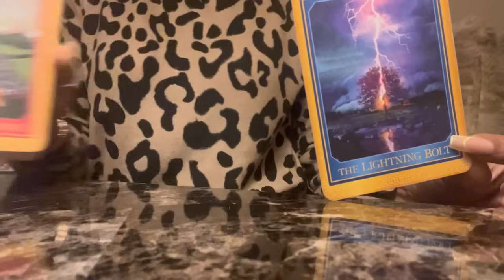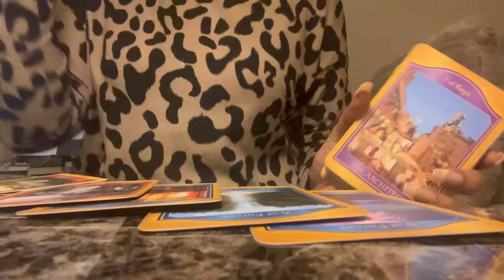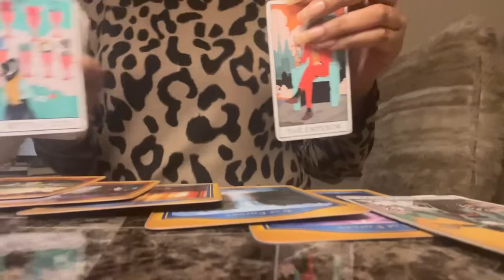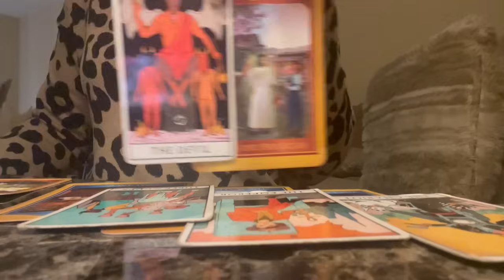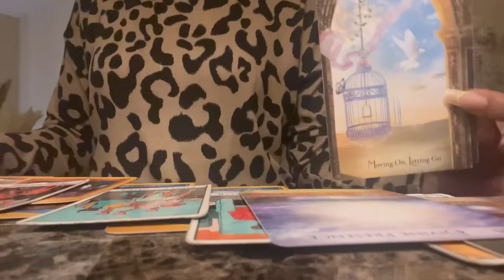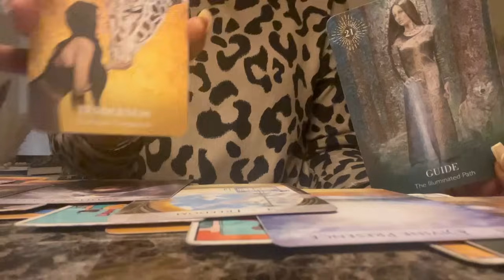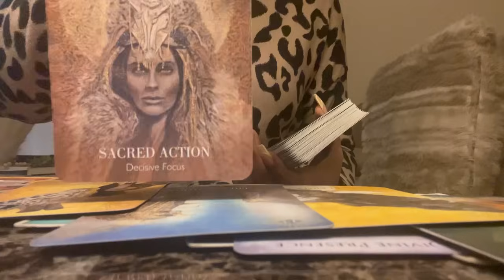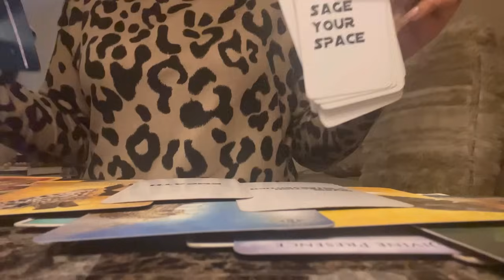YOU HAVE ACCESS TO THE AKASHIC LIBRARY, YOU SAW A FUTURE EVENT, YOUR CONFIRMATION IS COMING!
Full readings are $222 (1 hour)
Mini Readings $25 (10min)
Predictive Guidance $25

Payment options

2. Zelle